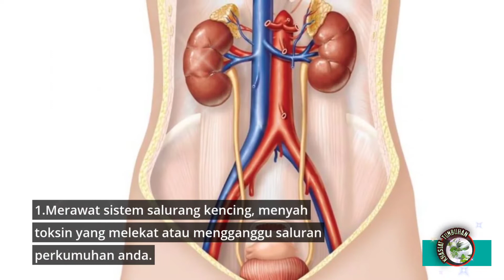RUMPUT SAMBAU UNTUK KESIHATAN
ANTARA KHASIAT POKOK SAMBAU
1. AKAR
Air rebusannya diminum dapat mengecutkan perut, usus.

Merawat cirit birit
Merawat deman panas
Penyakit hati
Meranggang pengeluaran peluh
2. DAUN
Cecair yang diperah dari daunnya kemudian ditelan mentah oleh ibu-ibu yang baru melahirkan dapat memudahkan keluar uri dan merawat masalah usus serta mengelakkan kecacingan.

3. SELURUH BAHAGIAN
Air rebusannya jika dimimum mampu merawat…

Pundi kencing
Melawaskan kencing
Merawat artritis
Badan panas
Bengkak telor
Cirit
Deman kuning
Penyakit hati
Radang paru paru
Radang pundi kencing
Merawat gigi dan gusi